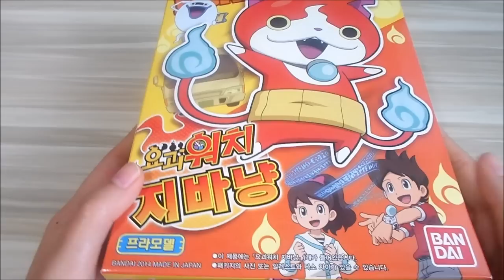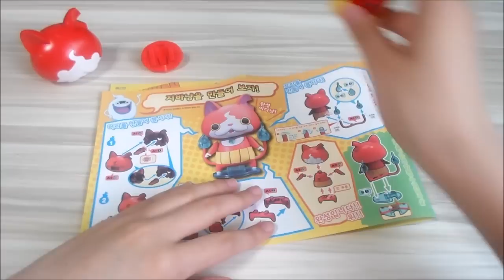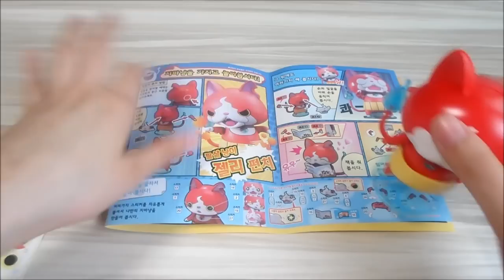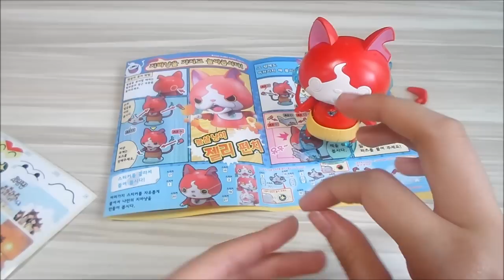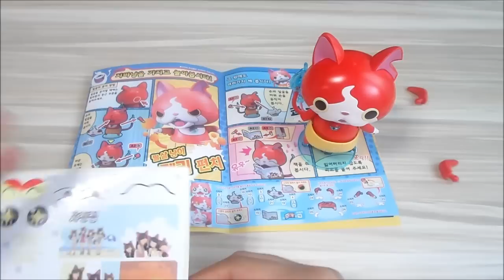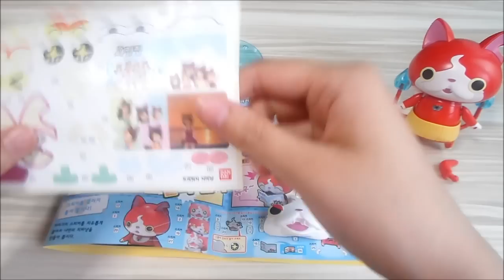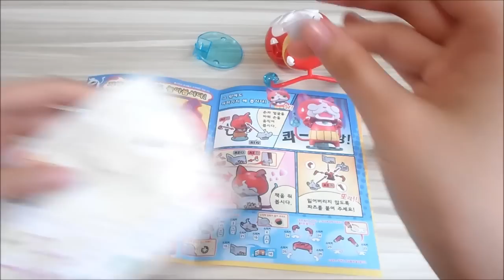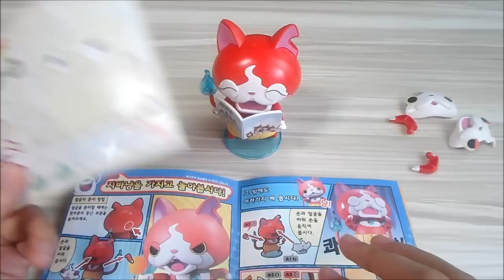냥냥냥냥냥~~ 요괴워치 지바냥 프라모델 조립하기! [양띵TV서넹]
귀요미 요괴워치 지바냥입니다!!